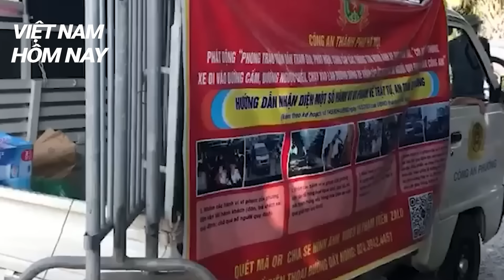Tin tức an ninh trật tự mới nhất: Máy bay chở 130 người bị nổ lốp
Tin tuc 24h moi nhat hom nay: Máy bay chở 130 người bị nổ lốp
Kênh chia sẻ nội dung cập nhật từ báo chí chính thống và các đài truyền hình. Chúng tôi mong muốn mang đến cho quý vị những tin tức nhanh, chính xác và hấp dẫn nhất. Nội dung bản tin đa dạng từ lịch sử, chính trị, quân sự, xã hội... cho đến tài chính, thể thao và giải trí. Tất cả đều đáng tin cậy và được cập nhật liên tục 24/7.